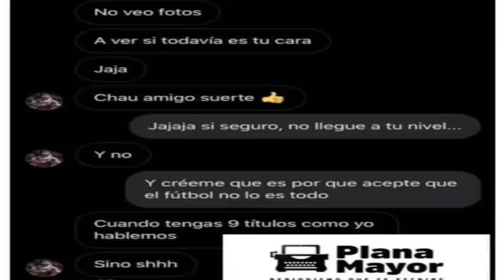ATENCION | FERNANDO TOBIO EXPLOTA CONTRA UN AFICIONADO | ¡CARLOS CISNEROS NUEVO JUGADOR DE TOLUCA!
Refuerzos para Diablos Rojos del Toluca Cpertura 2019.
Los refuezos que  busca Diablos Rojos del Toluca para el Clausura 2019.
Las noticias mas recientes de Diablos Rojos del Toluca 2019.
Altas y Bajas para Diablos Rojos del Toluca  Clausura 2019.
Los que se ven de Diablos Rojos del Toluca para el siguiente torneo.
Jugadores que se van de Diablos Rojos del Toluca para el siguiente torneo.
Los jugadores que se van de Diablos Rojos del Toluca 2019.
Lista de Jugadores Diablos Rojos del Toluca Clausura 2018.
Lista de Jugadores Diablos Rojos del Toluca Clausura 2017.
Lista de Jugadores Diablos Rojos del Toluca Apertura 2017.
Lista de Jugadores Diablos Rojos del Toluca Apertura 2018.
Diablos Rojos del Toluca Campeon Liga Mx Apertura 2018.
Diablos Rojos del Toluca Camepon Liga Mx Clausura 2019.